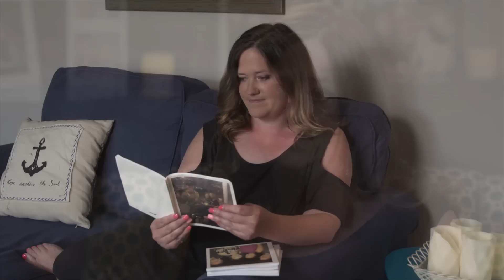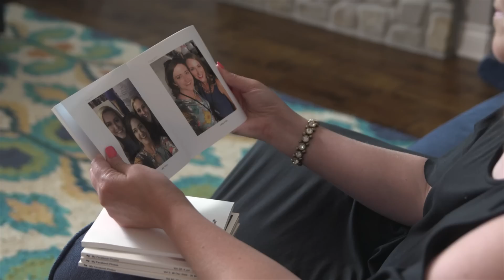Choosing to Enjoy Life Despite Metastatic Breast Cancer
Lisa’s breast cancer had already spread to her bones when she was first diagnosed. The cancer continued to spread until Lisa started taking olaparib, a PARP inhibitor for treating patients with BRCA mutations. Learn more in the AACR Cancer Progress Report 2018,